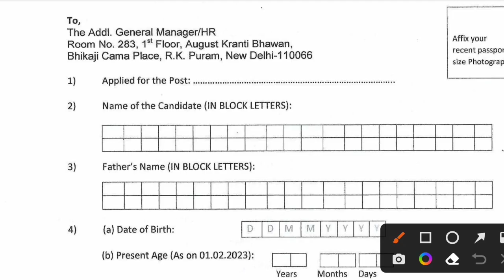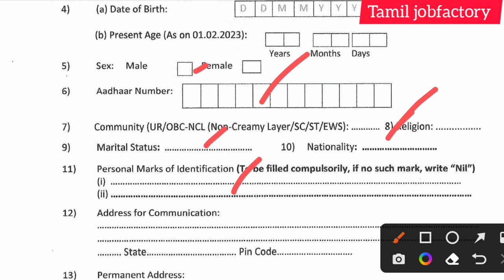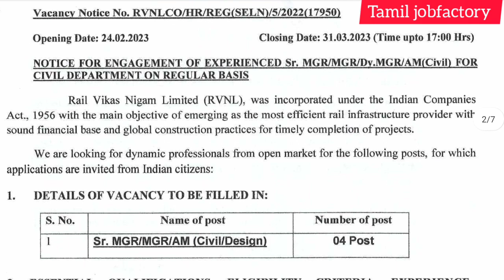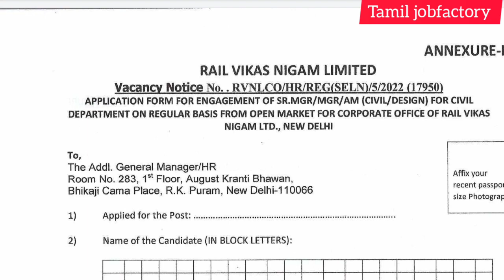Railway recruitment 2023 in tamil/railway jobs 2023 in tamil/government jobs 2023|tn jobs 2023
Rrb recruitment 2023 in tamilnadu/railway jobs 2023 in tamilnadu